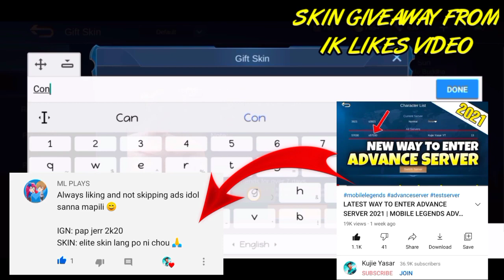CRITICAL CHOU VS FULL DAMAGE CHOU | WHO'S WON?